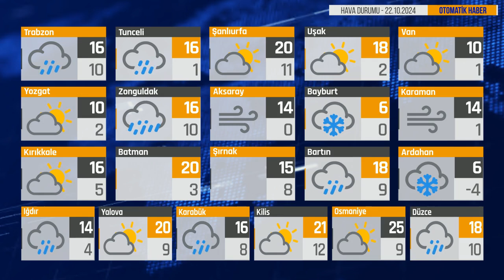Bugün Hava Nasıl? 22.10.2024 Hava Durumu